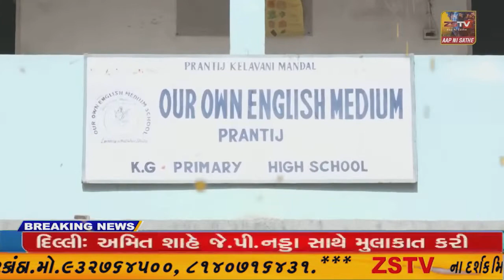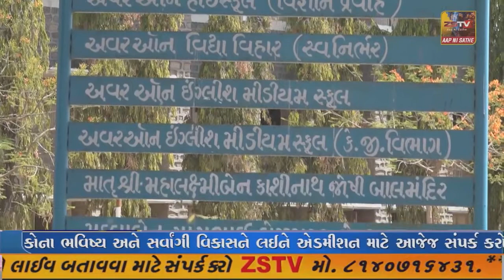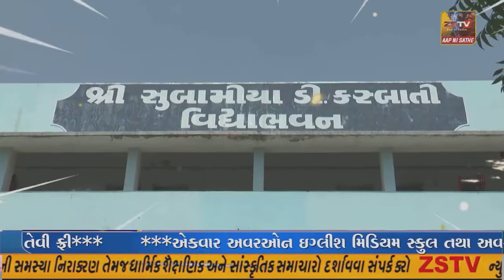ધોરાજી તાલુકા યોગ્ય દિવસ ની ઉજવણી કરવામાં આવી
ધોરાજીના તાલુકા યોગ્ય દિવસ ની ઉજવણી કરવામાં આવી